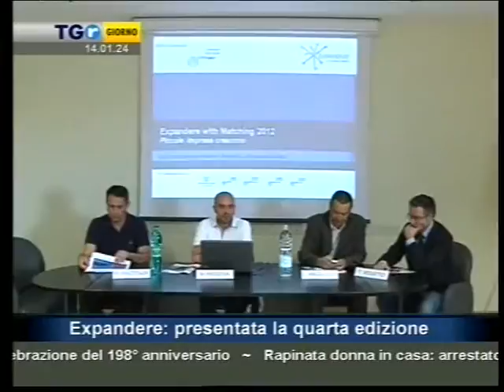Conferenza stampa Expandere with Matching 2012 - Servizio Teleradioerre (4 giugno 2012)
Il servizio, curato da Vincenzo D'Errico e mandato in onda dall'emittente Teleradioerre, riguarda la presentazione dell'edizione 2012 di Expandere with Matching. L'evento di Compagnia delle Opere Foggia giunto alla quarta edizione.
All'interno del servizio intervista al Presidente della Compagnia delle Opere Foggia Luigi Angelillis.